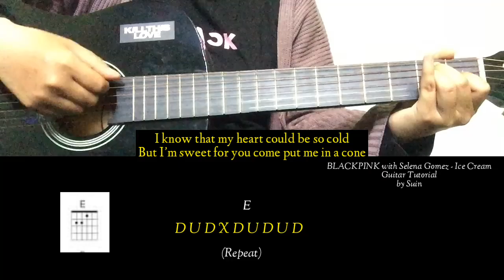BLACKPINK - 'Ice Cream (with Selena Gomez)' Easy Guitar Tutorial | Lyrics + Chords | Suin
No Capo : E